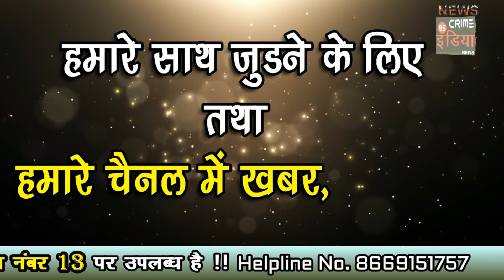भंडारा जिले में आखिरकार धान खरीदी शुरू............